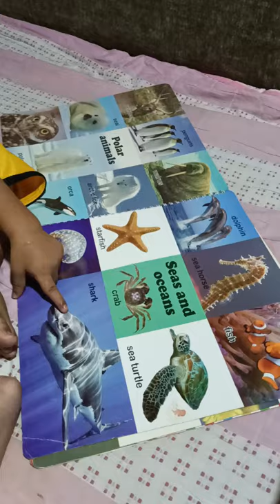sabi ko star fish 🐟 hindi shark 🤣